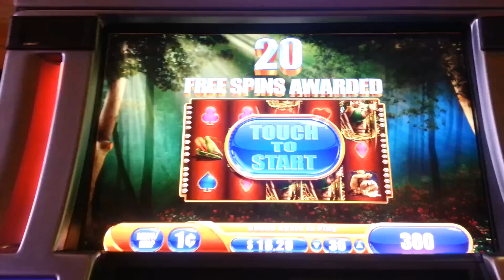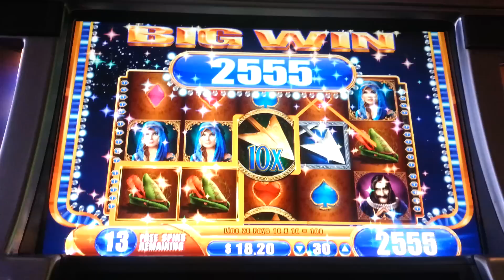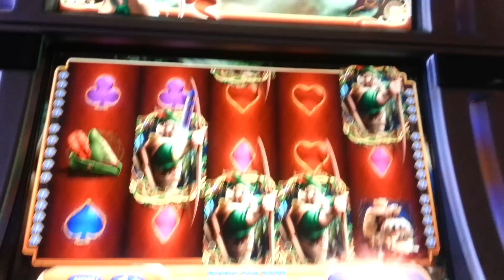Robin Hood and the Golden Arrow slot bonus WIN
Played at Bellagio in Vegas.